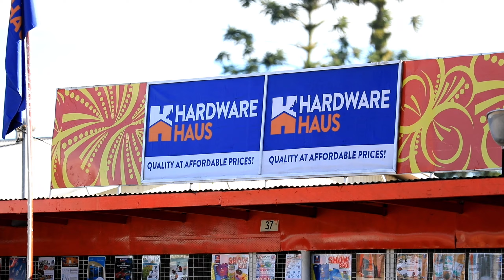Morobe Show 59th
We had a blast at the Morobe Show!!

Enjoy this short video Highlight

Cheers✌🏽